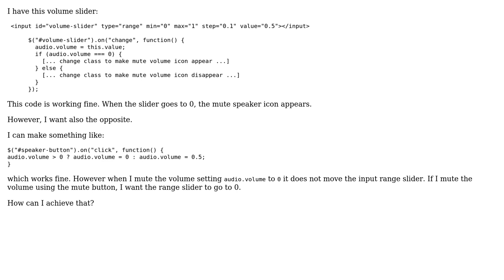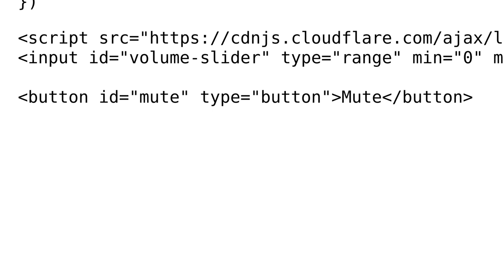How to reset input type range to 0 on volume slider when clicking on the mute button?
With thanks & praise to God, and with thanks to the many people who have made this project possible! You are responsible for your own actions.